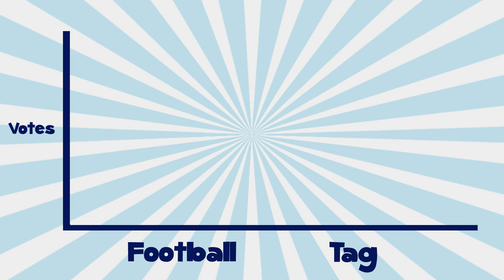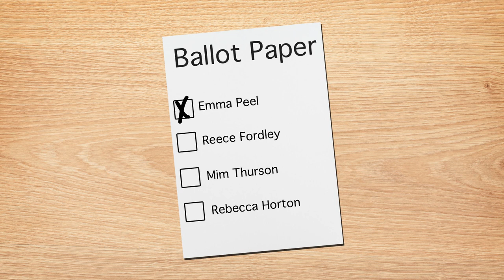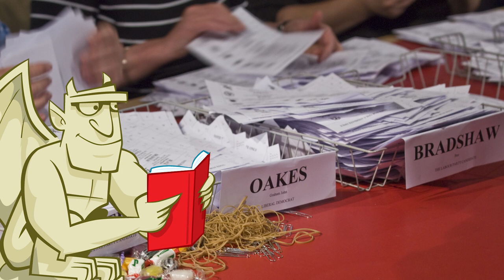Inside Parliament: Elections and voting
Fun Kids is the UK's children's radio station. Tune in on DAB Digital Radio in London and the South East, on mobile

-2'29'' Football Kit - Grant Wilson Fotolia
Parliamentary copyright images are reproduced with the permission of Parliament